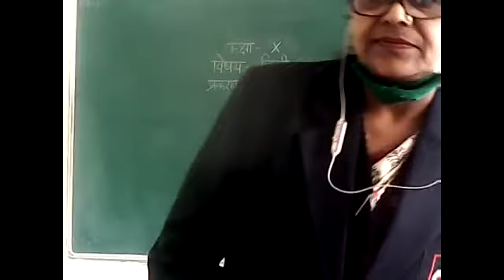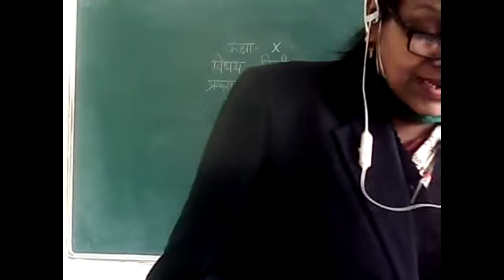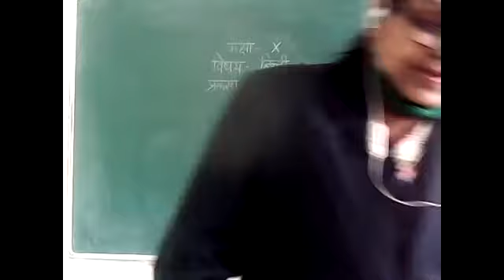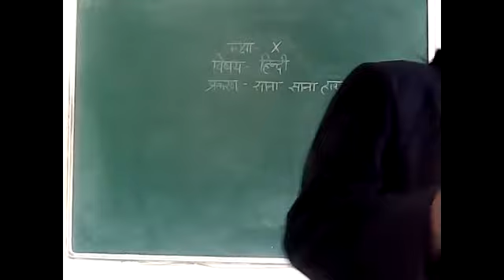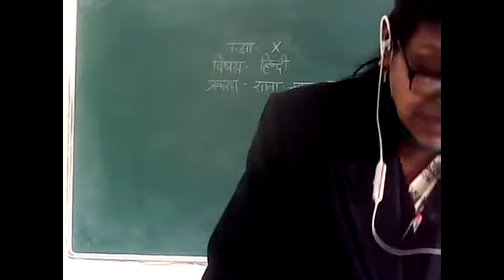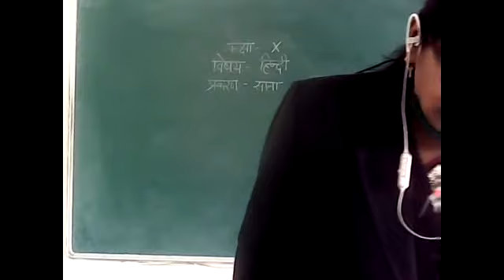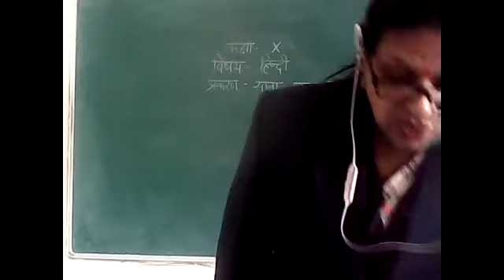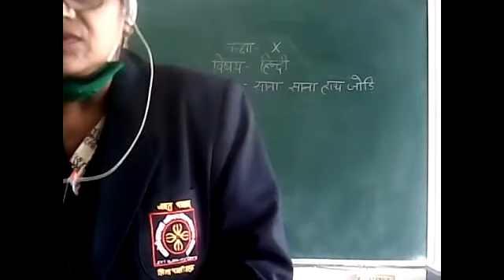सात्रा सात्रा हाथ जोड़ी प्रश्नोत्तर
Hindi with Shakuntala Singhal 11/12/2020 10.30 AM